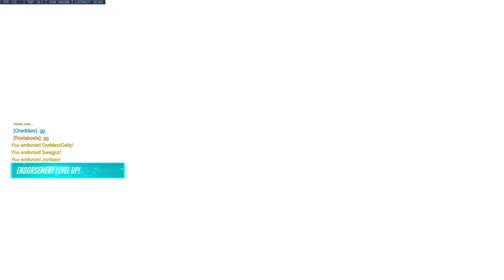Numbani - Zenyatta (WIN)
Roelaboela plays Zenyatta on Numbani.